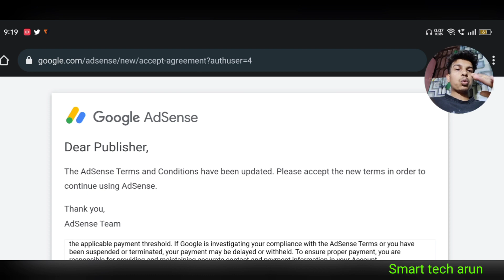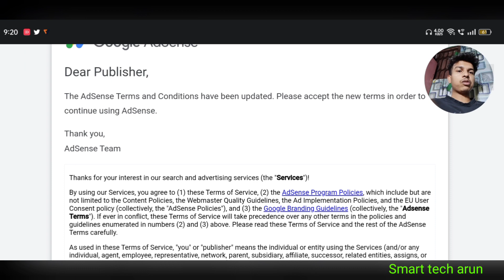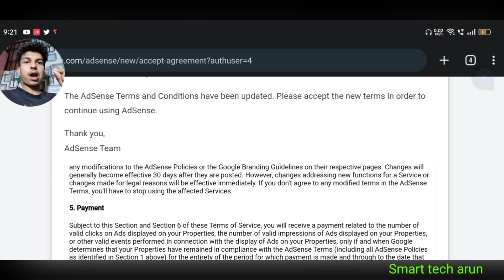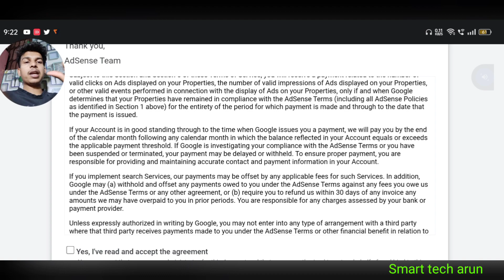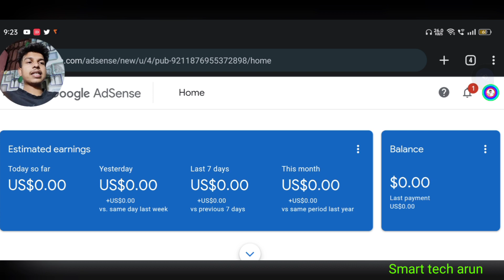the adsense terms and conditions have been updated | good adsense update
Ami joto gulo video banaychi kono tate ( not promotion not sponsorship ) kori ni ami play store theke app review video kre sekhan theke video bania screen recording kre video banay the adsense terms and conditions have been updated | good adsense update

  About this video --  the adsense terms and conditions have been updated please accept the new terms in order to continue 2022

cover topic :-
the adsense terms and conditions have been updated please accept the new terms in order to continue 2022

Captions Time : -

0:00 - into
0:05 the adsense terms and conditions have been updated please accept the new terms in order to continue 2022

         like_comment_share__subscribe
subscribe_my_channel_like_share_commen